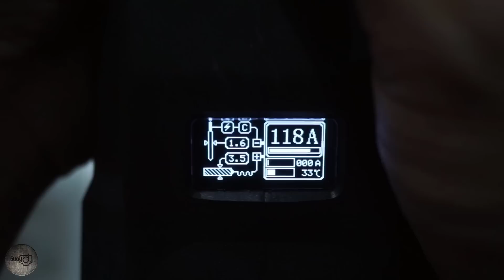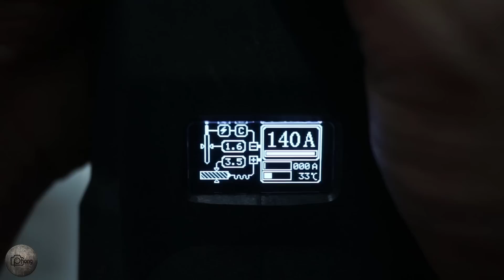Máy hàn cầm tay 140A liệu có đáng để mua? Efficient And Powerful welding machine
máy hàn mini cầm tay mini HANSHI 140A,
máy hàn que điện tử nhỏ nhất thế giới,
Efficient And Powerful welding machine mini,
máy hàn hồ quang mini nào tốt,
hướng dẫn lựa chọn máy hàn cho người mới vào nghề,